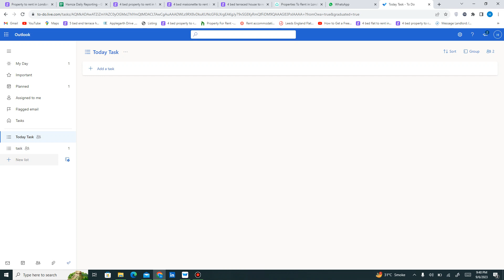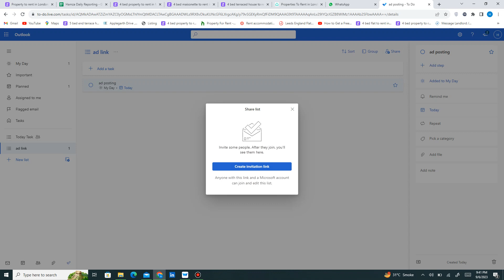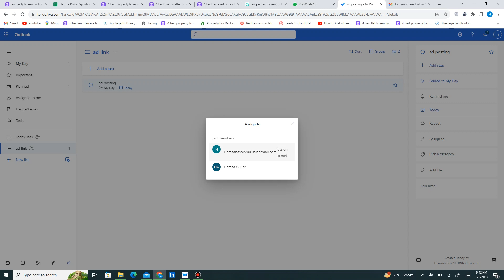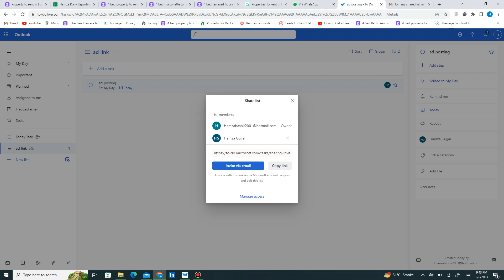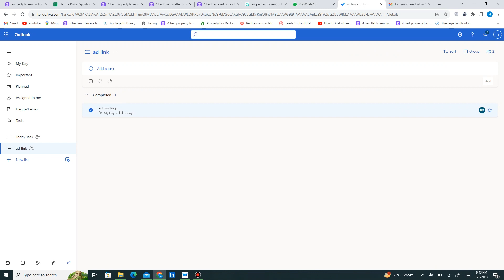How to assign tasks on Microsoft To Do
Video from Mev